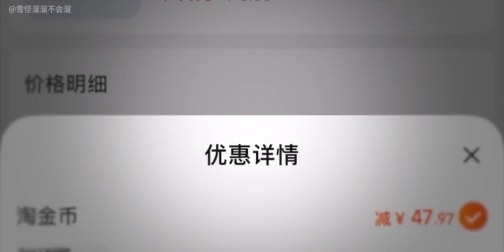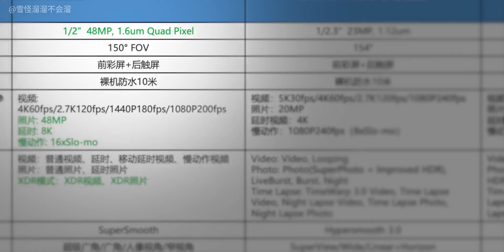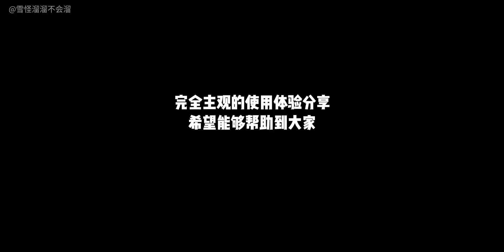Akaso Brave8 | 一个月使用感受分享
车里的新年,摩托车,汽车,骑行,AKASO,爱探索,相机评测,运动相机,汽车知识,打卡挑战,2021哔哩哔哩汽车春晚